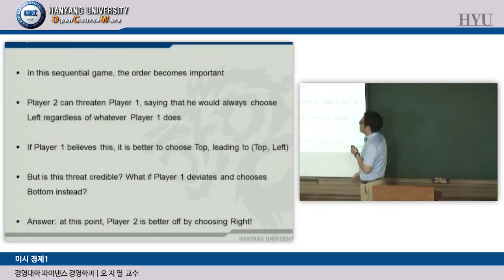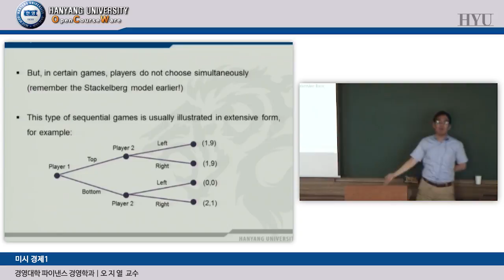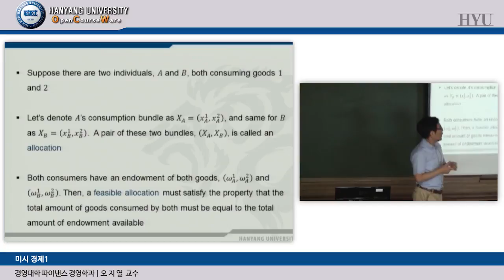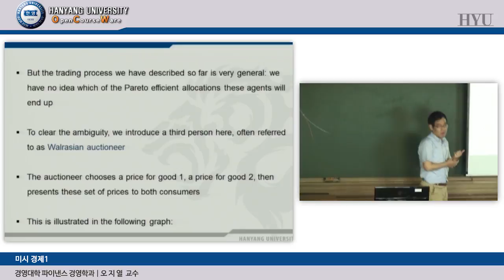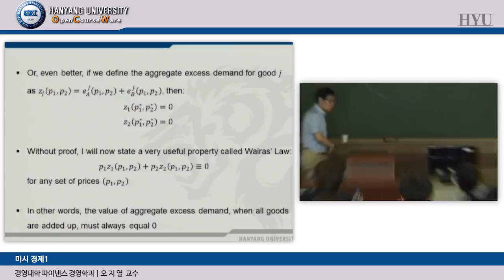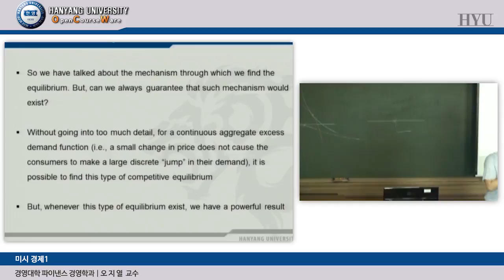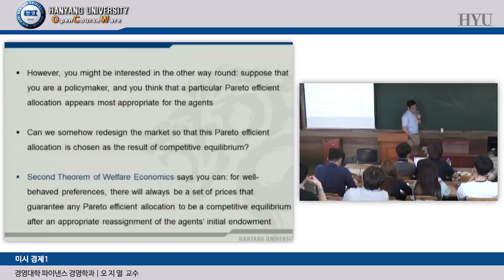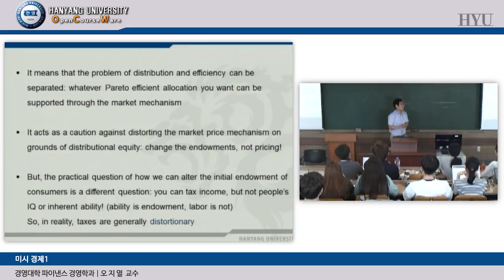20160610_미시경제1